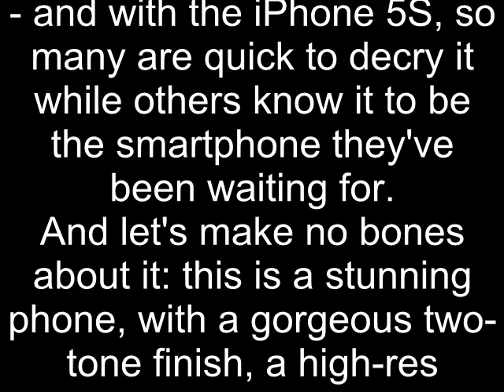iPhone 5S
8. iPhone 5S

Did you see this one coming? The iPhone 5S behind lots of other Android phones in our rankings? Some think it should be higher, some think lower - it depends on your level of Apple love.
Never has a company polarised opinion in the smartphone world like Apple - and with the iPhone 5S, so many are quick to decry it while others know it to be the smartphone they've been waiting for.
And let's make no bones about it: this is a stunning phone, with a gorgeous two-tone finish, a high-res screen with good colour reproduction, a 64-bit chip and that all-powerful TouchID sensor that lets you unlock your phone with a simple fingerprint.
The iOS 7 update is one that we sorely, sorely needed and does bring a lot more power and control - as shown by the impressive and pervasive Control Center.
We really like TouchID, the 64-bit processor might be a little useless now but definitely brings a touch more zip to things, and the M7 chip gives developers something to play with in terms of fitness, with the likes of FitBit taking advantage already.
The issue of price is starting to diminish somewhat - but many vendors are still charging the same for this older phone as the likes of the HTC One M8 despite being a few months older.

10 best mobile phones in the world today
BUYING GUIDE The best smartphones 2014: what phone is best for you?

Amazon Fire Phone
Galaxy Tab S
OnePlus One
LG G3
HTC One M8
Galaxy S5
iPhone 6